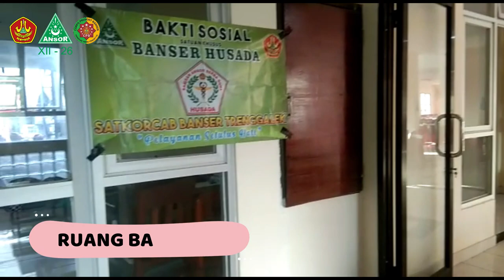DIKLATSUS PROVOST SATKORWIL BANSER JAWA TIMUR DI SATKORCAB TRENGGALEK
Diklatsus Provost Satkorwil Jawa Timur yang dilaksanakan di Satkorcab Banser Trenggalek, bertempat di Rusunawa, desa Tasikmadu Kec. Watulimo Kab. Trenggalek.

Lokasinya tepat dibibir pantai prigi, dan tempat ini pada minggu depan tanggal 16 - 19 Desember juga dipakai untuk PKL dan Susbalan oleh PC GP Ansor dan Banser Trenggalek.